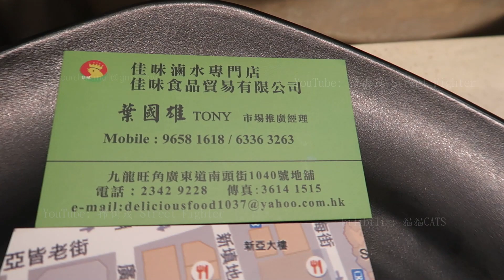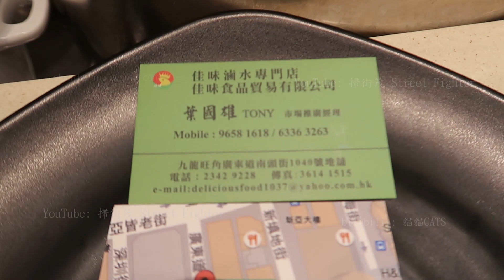鬍鬚雞 胡须鸡 Hu Xu Chicken 天然放養150天 Free Range Chicken 佳味食品 旺角 廣東道1040號 T:2342 9228 M：9658 1618 2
鬍鬚雞 胡须鸡 Hu Xu Chicken 天然放養150天 Free Range Chicken白切雞 鹽焗雞

佳味食品貿易有限公司

佳味滷水專門店

九龍 旺角 廣東道1040號 地舖  ( 近南頭街 )

市場推廣經理：葉國雄 先生 TONY

鬍鬚雞皮薄骨軟、肉質緊致、皮下脂肪少、肉質口感好，是製作客家傳統名菜--東江鹽焗雞和廣東傳統名菜--白切雞的上佳食材。

鬍鬚雞體形小，胸肌發達，有著「三黃、二細、一鬚」的外部特徵。其中，三黃即喙黃、腳黃、羽黃；二細指頭細、腳細；一鬚則是它頜下有張開的髯羽，形狀似鬍鬚，因而得名。

鬍鬚雞原產於廣東惠陽地區（因縣域地名也俗稱龍崗雞、龍門雞、惠州雞等），是廣東省最早有記載的地方畜禽品種之一，飼養歷史悠久，在《廣志》（公元265-316年）已有記載，至今已有1700多年的歷史，在粵港澳地區久負盛名。

惠阳胡须鸡，又名三黄胡须鸡、龙岗鸡、龙门鸡、惠州鸡，原产于广东省惠阳地区，是我国比较突出的优良地方肉用鸡种。它以种群大、分布广、胸肌发达、早熟易肥、肉质特佳而成为我国活鸡出口量大、经济价值较高的传统商品。与杏花鸡、清远麻鸡一迅被誉为广东省三大出口名产鸡之一，在港澳市场久负盛名。它以领下有张开的胃羽、状似胡须而得名。

FREE OF CHARGE !  ( Before 50,000 Subscribes   )

MVI 9641